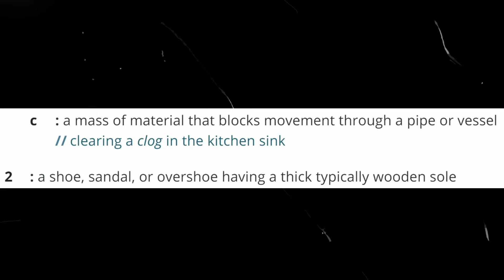Clogs & Jigs & Reels Oh My! Day 1 Teaser: CLOGS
It's almost here! Chad's latest fiddle recording. Clogs & Jigs & Reels ...Oh My!
Just 3 days away!

Here's a sneak peak at some of the CLOGS!

Official Release on Friday December 18 2020!

& Don’t forget the previously released “Stepdance Version” is already available for dance students, teachers, and performers.